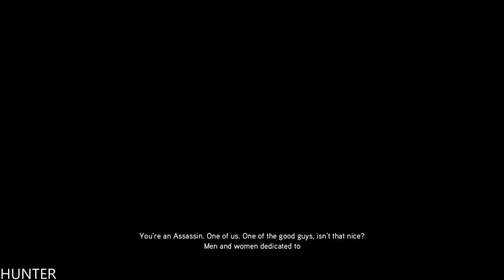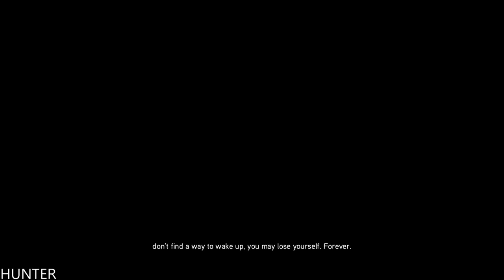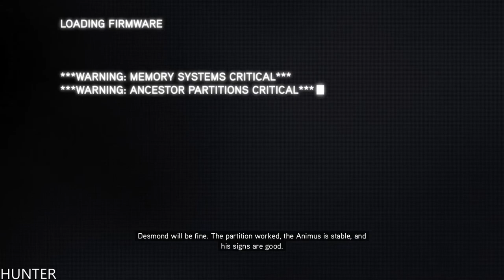Assassin's Creed Revelations Remastered Walkthrough Part 1 PS4 PRO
PC SPECS:
- cpu: INTEL i9 9900K 4.86ghz
- mainboard: ASUS ROG STRIX Z390-F GAMING
- vga: ASUS RTX 2080 Ti Strix OC 11GB
- ram: KINGSTON PREDATOR DDR4 32GB 3466 MHZ CL15
- ssd: SAMSUNG 970 Evo 1TB M.2 SATA 3400/1500
-hdd : WDD RED 6tb x3
- psu: EVGA 1300WATT
- cpu cooler: CORSAIR H100I V2 HYDRO SERIES
-case: Phanteks Enthoo Evolv atx + RGB LED
Assassin's Creed Revelations walkthrough - Here is my walkthrough of Assassin's Creed Revelations. This walkthrough of Assassin's Creed Revelations will have no commentary. Assassin's Creed Revelations walkthrough will include missions, boss levels, episodes, chapters and the ending.